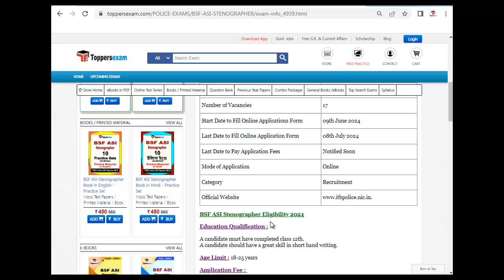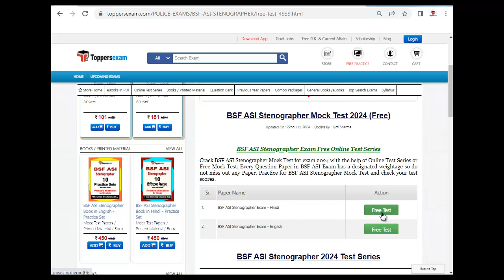BSF ASI STENOGRAPHER Mock Test Free, Update Syllabus & Pattern 2024, PDF Book, Important MCQs